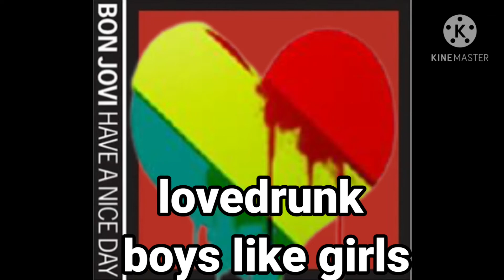music similarities 1192